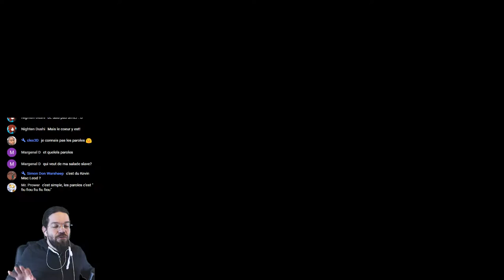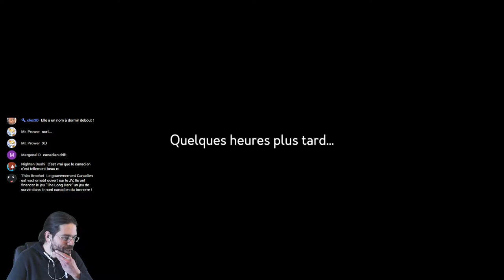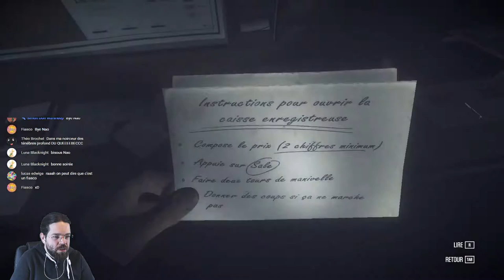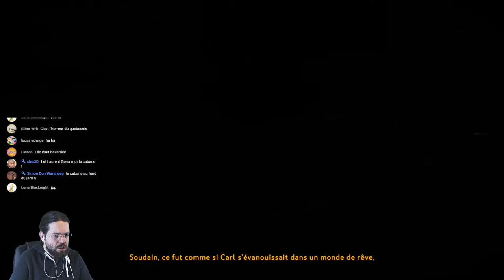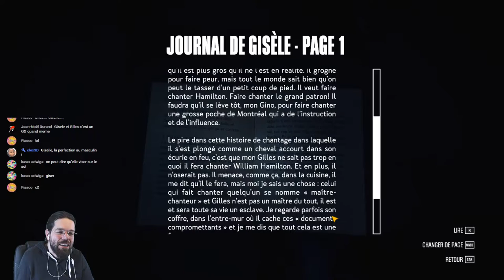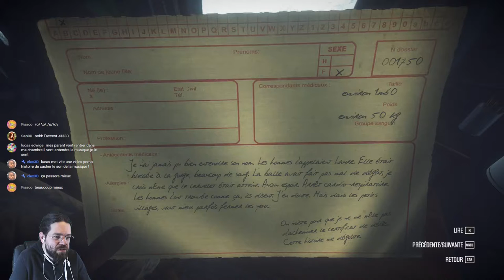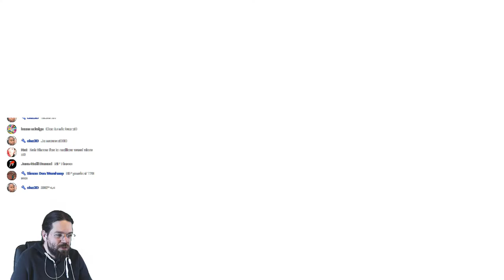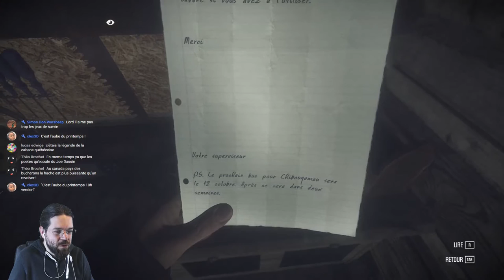KONA #1 [FR] : "Là haut là bas sur les montagnes"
La version définitive de KONA est sortie et la qualité est au rendez vous. Un vrai souci du détail même si un peu trop ambitieux peut être pour un budget somme toute modeste. Mais l'immersion est réussi. Un peu lent tout de même.